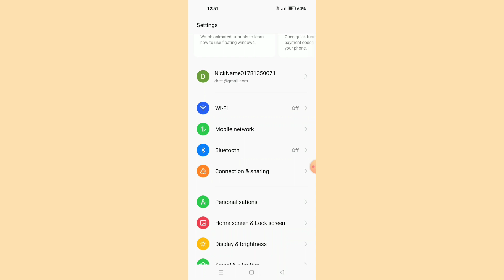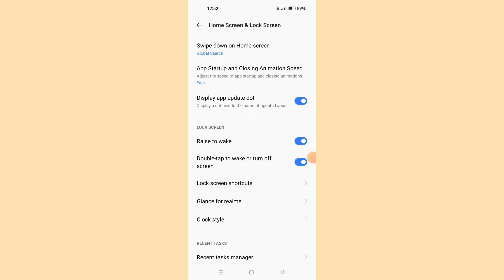Realme 10 || All Home Screen Feature Use Kre Tips And Tricks